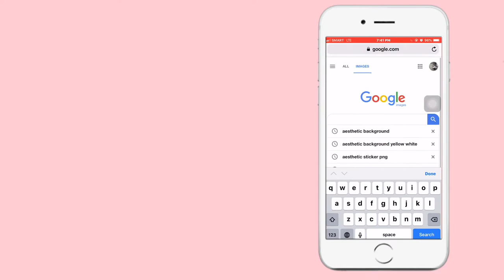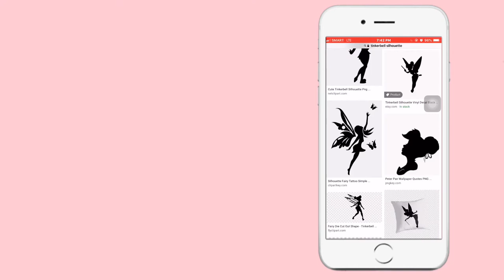HOW TO MAKE A DISNEY PRINCESSES SILHOUETTE PAINTING USING SIMBALION WATERCOLOR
Hi guys! Many of you are asking me to make a tutorial on how I make my Disney princesses silhouette paintings. I hope it will help you. Enjoy watching!

Colossians 3:23🌸